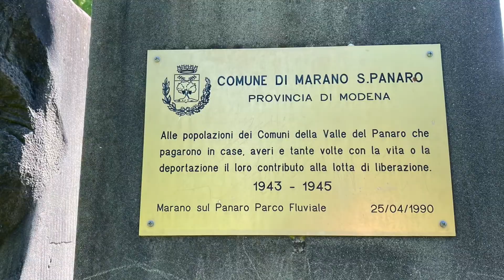Cosa fare quando un condòmino versa una cifra diversa dalla rata standard | CondoPodcast 305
Puntata 305 del 17 maggio 2021 del
Direttamente dal "Parco Fluviale - Marano Park" nel comune di Marano sul Panaro sito nella provincia di Modena.

Buona CondoVisione